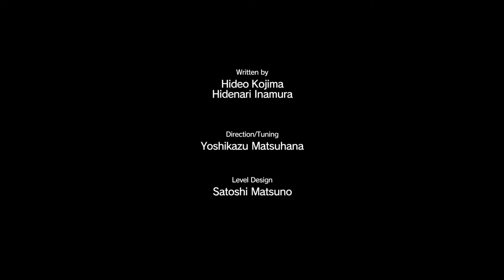Metal Gear Solid V: The Phantom Pain | Chapter 1: Mission 1 (PS4)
Casual gameplay. My first playthrough of the game, so expect some mistakes.
Transitions between missions were edited out, for the most part. I might have edited something wrong and deleted some minor scenes, but it should be good enough to follow the story.
Played and recorded using the ps4.